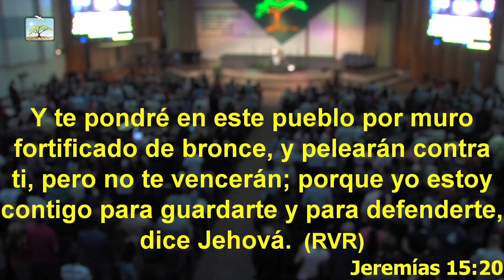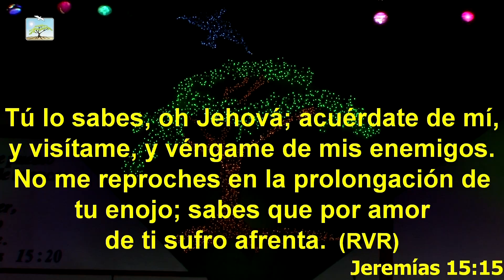Predicación Dr. Luis Paz Culto 19-02-17